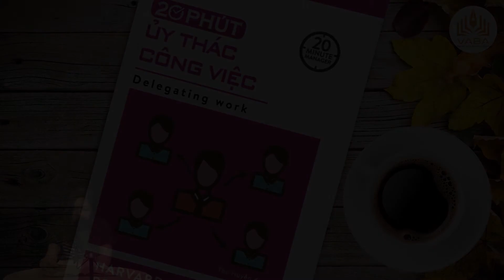[Sách Nói Quản Trị ] 20 PHÚT ỦY THÁC CÔNG VIỆC | Cách giao việc và ủy thác công việc của Doanh Nhân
Sách Nói Việt Nam là kho sách nói sở hữu nhiều đầu sách nổi tiếng,chất lượng hàng đầu của Việt Nam và Quốc Tế. Kho sách nói hay với nhiều đầu sách về kinh doanh, cách sống , lãnh đạo, nghệ thuật giao tiếp marketing... hy vọng quý khán giả sẽ có thêm được nhiều kiến thức và bổ ích qua những bộ sách này. Trân Trọng!

Bạn biết mình cần ủy thác một số công việc để có thời gian tập trung vào những nhiệm vụ đòi hỏi chuyên môn của mình. Những điều ấy không hề dễ dàng. Đừng lo, 20 phút ủy thác công việc sẽ giúp bạn vượt qua khó khăn ấy.

Bạn là một doanh nhân bận rộn đang lo lắng về khả năng quản lý của mình?

Hãy lướt nhanh qua những kỹ năng cần thiết nhất trong bộ sách 20 Minute Manager của Harvard Business Review Press.